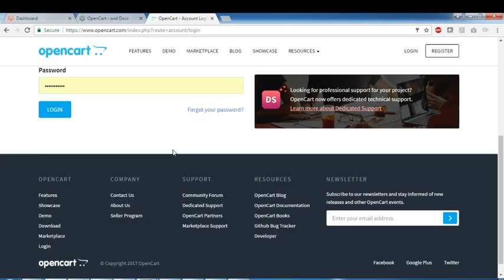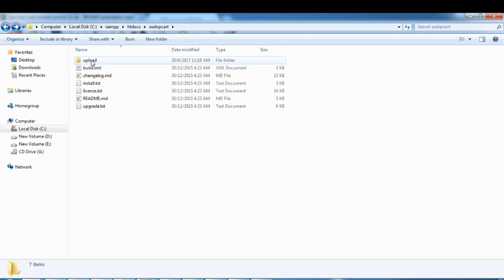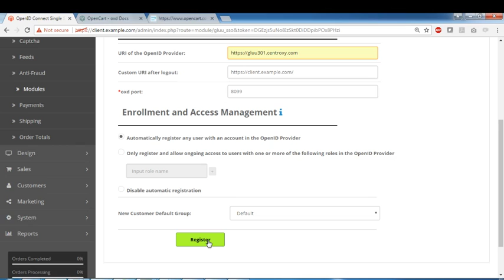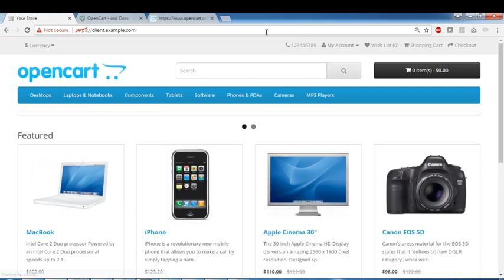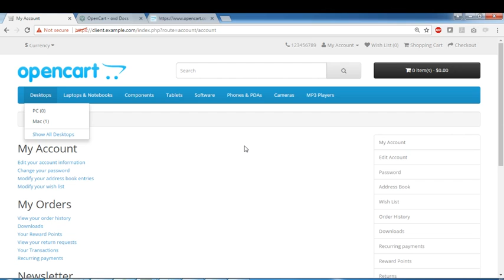Single sign on (SSO) using oxd for OpenCart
This demo is about installing and configuring the oxd OpenID Connect plugin for Opencart. This plugin makes it easy to authenticate using any standard OpenID Provider, like Google, or Gluu.